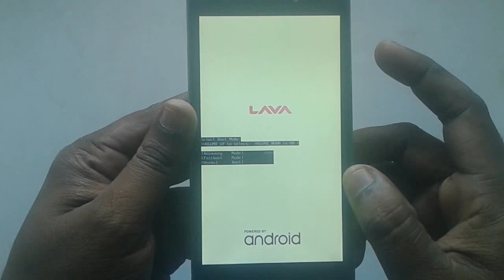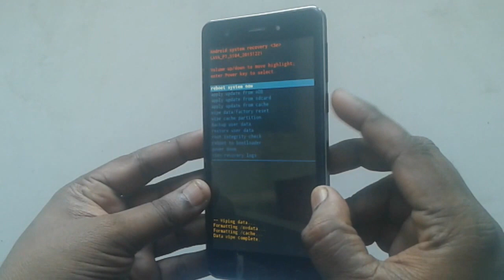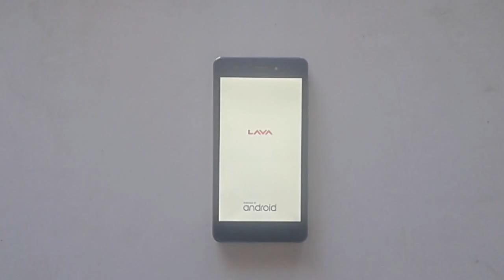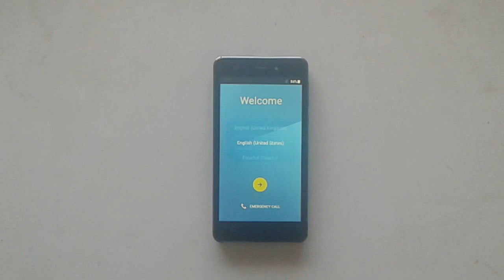lava p7 hard reset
lava p7 hard reset,lava p7 unlock,lava p7 reset,lava p7 patten unlock,